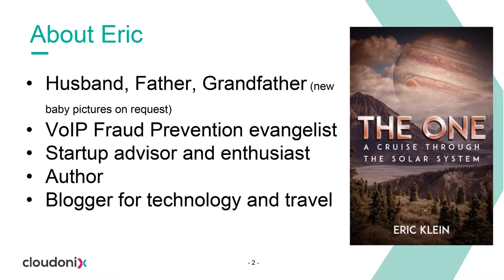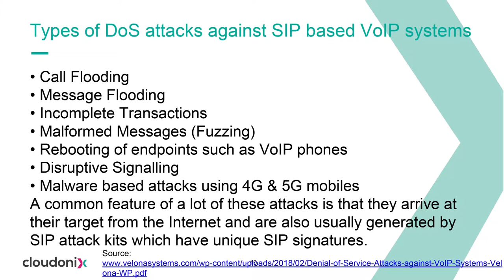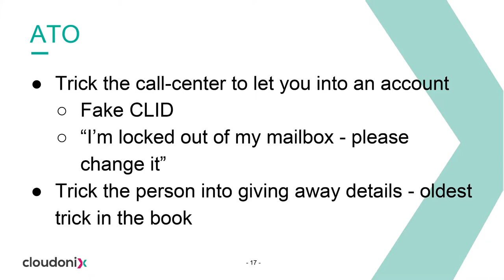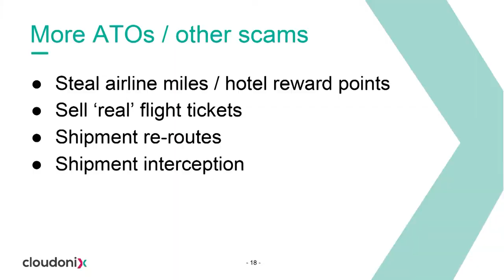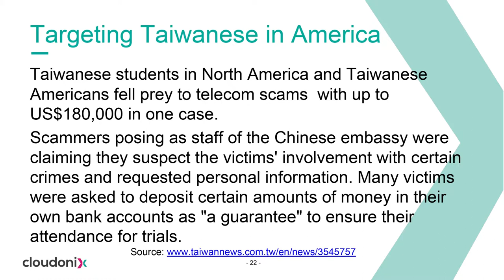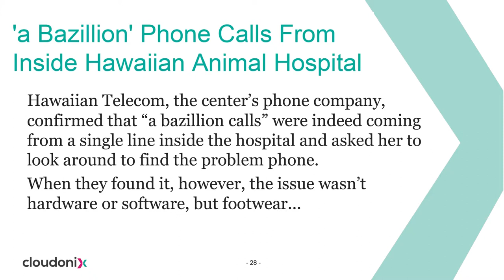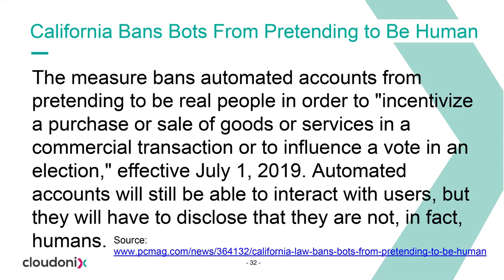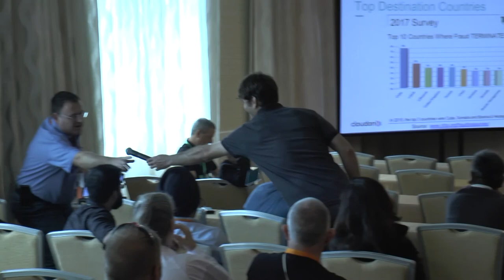Practical Impact of Telecom Fraud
As communications services are more and more connected to various public or private clouds it is important to look at how to keep them secure. This can be from the remote SIP device or mobile app that connects to the hosted server, all the way through to the actual server or servers. In addition to protecting SIP endpoints, it’s also important to make sure the human-factor is aware to all the recent types and methods used by attackers to commit credit-card fraud.

This session will present some of the more-common ways to use call-centers as a proxy for placing fraudulent orders and stealing goods and how to address this kind of attacks.

As always, there will be a review of recent telecom attacks and how to protect against them.